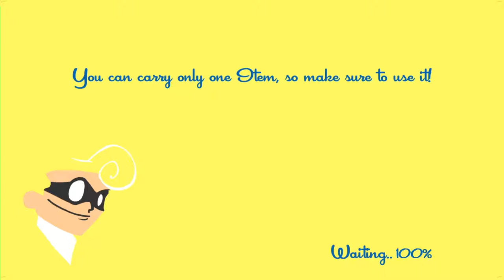Michael the Bird-Guy ~ Let's Play SpeedRunners #5 ~ The Bombadiers Gameplay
In this episode of SpeedRunners, Eli continues to assume that our audience watches basketball. He's such a fool!

ABOUT THIS GAME:
In a city filled with superheroes, getting to crimes becomes a competition on its own. Fortunately there are enough rockets, bombs, grappling hooks, spikes, and other goodies lying around -- to make the competition fun and fast. Welcome to SpeedRunners.

Key Features
4 Player Competitive Platforming!
Keep up with the fastest player in-game, or fall offscreen and get eliminated!
Use weapons like missiles, mines and grappling hooks to screw over your friends, and make new enemies!
Local and online multiplayer! Can you have 2 players on a couch against 2 other players on the internet? Yes of course!
Bots enabled - play on your own with several AI opponents. Or put them into matches with other people!
A tutorial teaches you how to play
Controller compatible (and recommended!)
A dozen expertly designed maps
Unique game modifiers
A character named Unic!
Full blown level editor with over 10k user created levels
An exciting single player campaign
Create your own custom in-game trails (visible when you hit super-speed)
What to expect in the final game
Head onto the forum and help us decide what will be the final game! Expect more maps, characters, items and game modes.